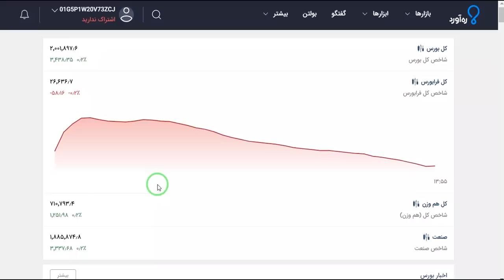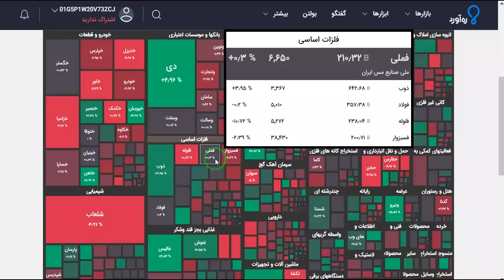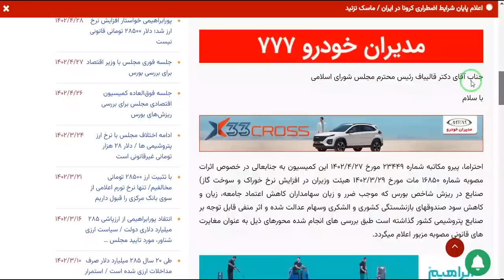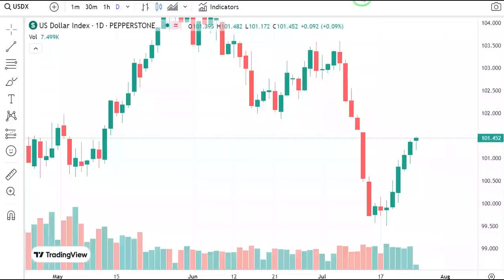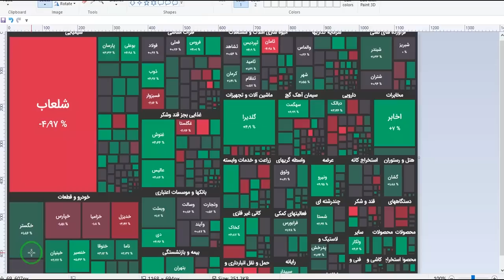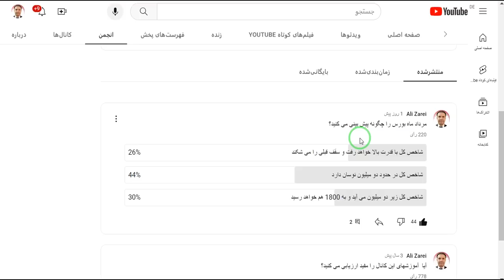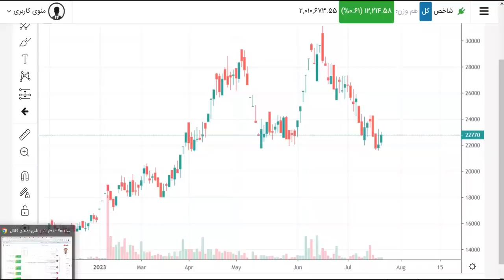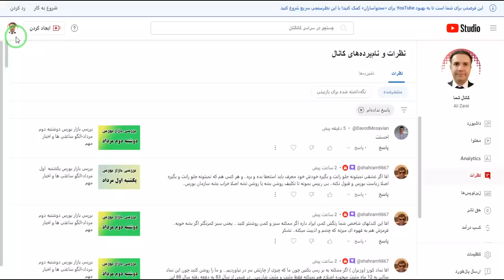بررسی بازار بورس سه شنبه سوم مرداد-الگو ساعتی ها و اخبار مهم